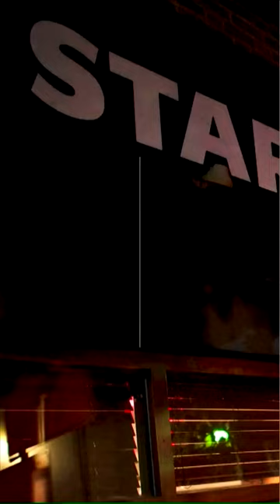Shocking: Starbucks To Face Lawsuit Claiming Its Fruit Drinks Lack Fruits ? | WATCH | N18S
Starbucks To Face Lawsuit Claiming Its Fruit Drinks Lack Fruit
Consumers Complain Starbucks' Refreshers Don't Have Any Fruit

n18oc_shorts